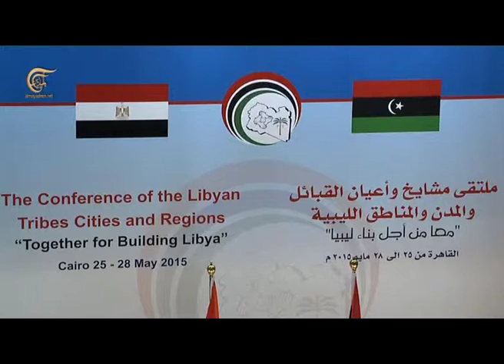La Semana en Noticias | 2015-05-29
La Semana en Noticias

Inovadora embarcación en Gaza / Los kurdos de Iraq y la etapa post liberación / Destacadas tribus libias boicotean conferencia en Cairo / Oman busca solución política en Yemen